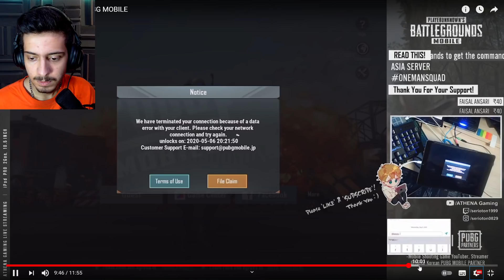وسط لایو استریم چیتش لو رفت | PUBGMOBILE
عشقای من امیدوارم از ویدیو خوشتون اومده باشه  اگر حال کردید سابسکرایب و لایک یادتون نره